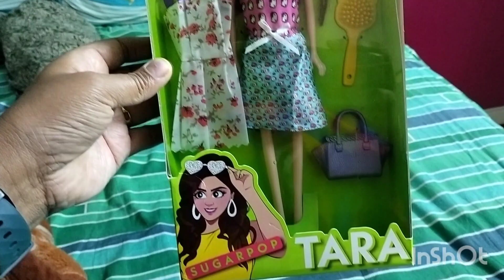আমার জীবনে টেডি ডে আর প্রমিস ডে একসাথে কেটেছে।❤️dailyvlog valentineweek teddyday ❤️promiseday ❤️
আমার জীবনে টেডি ডে আর প্রমিস ডে একসাথে কেটেছে।❤️dailyvlog banglavlog valentineweek teddyday ❤️promiseday ❤️